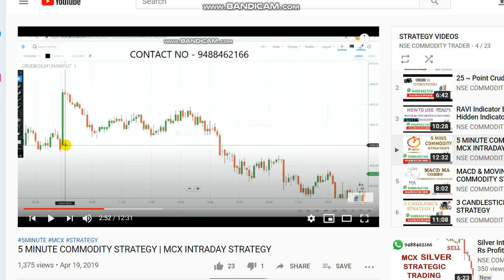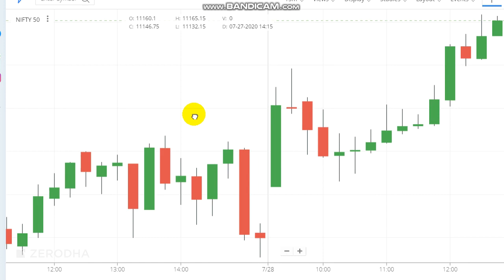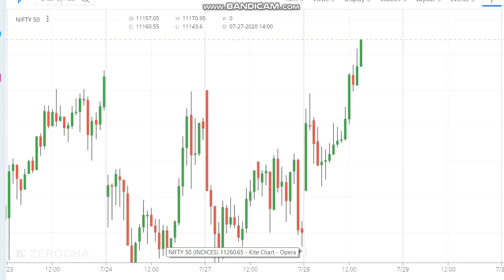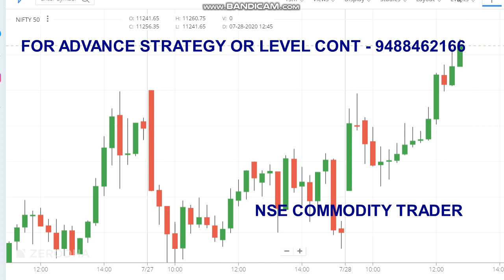Nifty Live Intraday Trading | Nifty Technical Analysis | Nifty 10000Rs Profit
Nifty live intraday trading. Nifty 10000rs profit in technical trading.

To Open Trading Account Click the Link -  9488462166

Crudeoil Levels,
Share market,
Stock market,